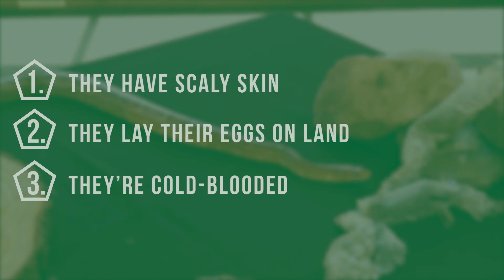Meet the Corn Snake, with Katelyn Moore, Teacher Naturalist at Lichterman Nature Center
Proudly presented by International Paper. The corn snake is a non-venomous reptile and North American species of rat snake native to the Mid-South and seen often in grain fields, yards and meadow areas with tall grasses. The corn snake has a lifespan of 10-20 years and grows to the length of four to six feet in adulthood. It is debated whether the name, “corn snake,” comes from their belly scales which resemble kernels of corn or the fact that they are frequently spotted in grain fields eating the mice seeking the grain.